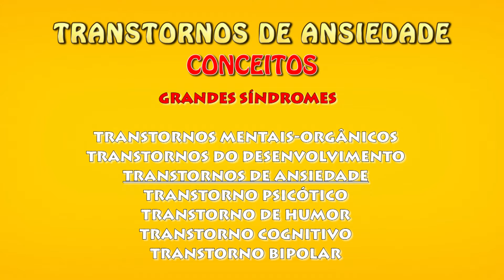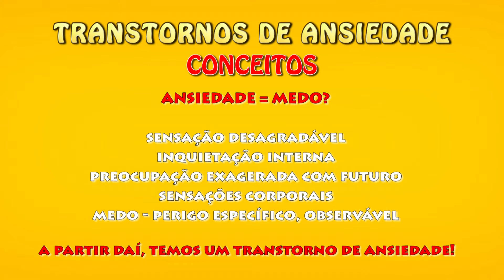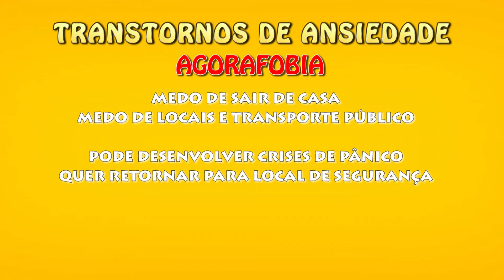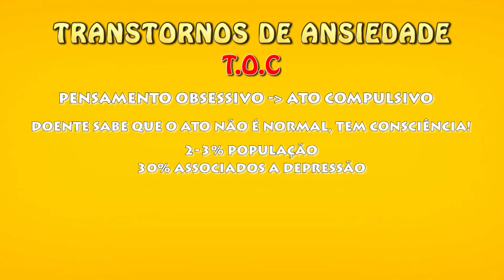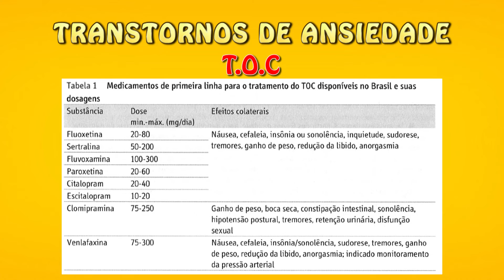PSIQUIATRIA - TRANSTORNOS DE ANSIEDADE | TÁ ESPERANDO O QUE? CLICA LOGO AÍ!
E aí, ansioso pra começar a ver?
Este vídeo inaugura a série de Psiquiatria do canal. Quais os principais transtornos de ansiedade? O que é TOC? Síndrome do Pânico? Como tratar?

REFERÊNCIAS

Compêndio de Psiquiatria USP

Clínica Médica USP - Vol. 6

LINKS

CRITÉRIOS DIAGNÓSTICOS TOC

Importante: Os vídeos possuem caráter educativo, para estudantes da área de saúde, visando a revisão de conceitos para as provas da faculdade e de residência médica. Portanto, não há intenção de substituir a consulta ao profissional médico ou servir como recomendação de tratamento. Em caso de dúvidas não hesite em procurar auxílio de seu médico!